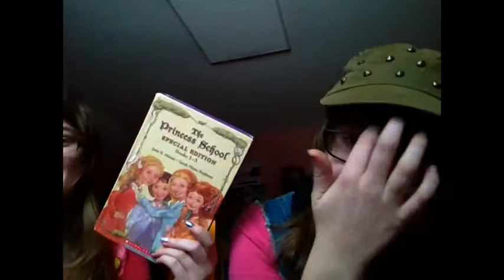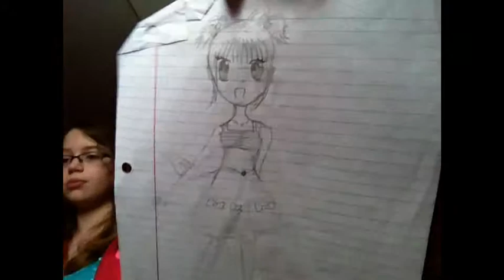Tales of a 7th Grade Weeaboo-- Pt 3